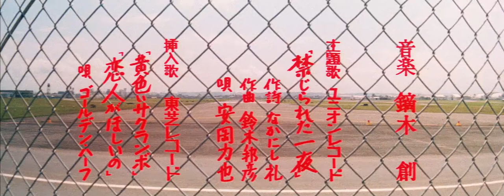Opening title for 'Stray Cat Rock: Sex Hunter' (Japan 1970)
Stray Cat Rock: Sex Hunter ( Nora-neko rokku: sekkusu hantaa) or Alleycat Rock: Sex Hunter is a 1970 Japanese film directed by Yasuharu Hasebe. It is the third entry in the Stray Cat Rock or Alleycat Rock series of exploitation films initiated by Alleycat Rock: Female Boss.

Stray Cat Rock: Sex Hunter

Directed by Yasuharu Hasebe

Starring
Meiko Kaji
Rikiya Yasuoka
Tatsuya Fuji

Production company
Nikkatsu

Country Japan